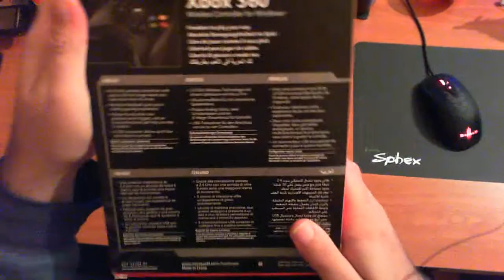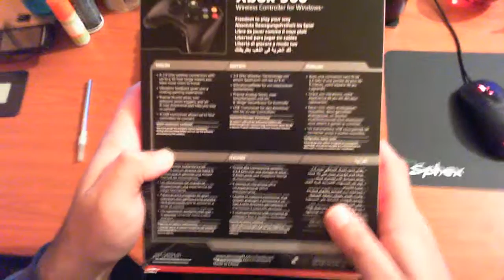Microsoft XBOX360 Wir/ess Controller Windows black Greek Unboxing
Είναι ασύρματο, με εμβέλεια περίπου 10 μέτρων.
Το χειριστήριο διαθέτει ενσωματωμένη ασύρματη τεχνολογία υψηλής απόδοσης στα 2.4GHz.
Νέος, βελτιωμένος εργονομικός σχεδιασμός για απόλυτη άνεση και ατέλειωτες ώρες παιχνιδιού.
Τα νέα πλήκτρα σκανδάλης (shoulder buttons) δεξιά και αριστερά είναι σχεδιασμένα για ευκολία στη χρήση.
Περιλαμβάνει δύο αναλογικές σκανδάλες, δύο μηχανές δόνησης και ένα directional pad οκτώ κατευθύνσεων.
Ρυθμίστε το επίπεδο της δόνησης στα συμβατά με αυτή την επιλογή παιχνίδια, και επιμηκύνετε τη διάρκεια ζωής της μπαταρίας σας.